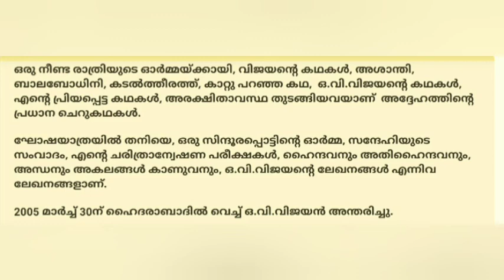✅🔥O V Vijayan jeevacharithram kurippu malayalam